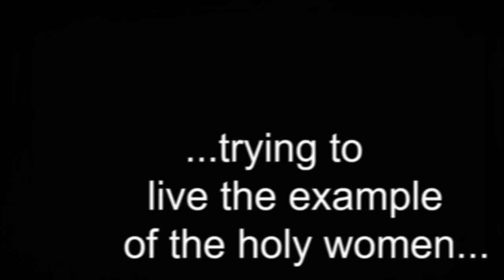FCJ Charism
The FCJ Charism in a one minute video